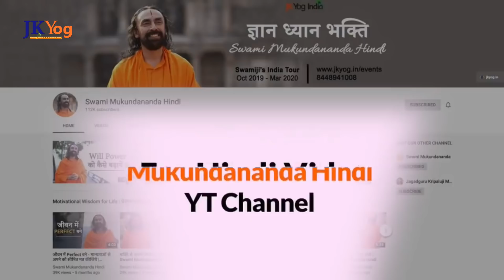ALWAYS Remember this Stop Negative Thoughts from Controlling your Life | Swami Mukundananda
📱 In this video, Swami Mukundananda relates to us how our thoughts make or break our life. If we need to progress in our life, we need to master our mind. To control our mind, we need to be very careful about what thoughts we contemplate.

We are the gardeners of our mind, so we need to keep nurturing only positive thoughts and weed our unproductive thoughts that are not conducive to our progress in life. How to do that?

Action item: Think about one positive thought you could always repeating to your mind, no matter what the circumstances are. Make a resolve to believe in it every moment, and soon you will find that the seeds of the positive thought you sowed upon in your mind will fructify and make you successful.

How to get rid of Negative Thoughts?
Power of Positivity
Thoughts and Mind
Thoughts and Subconscious Mind
Swami Mukundananda Mind Management
Art of Mind Management by Swami Mukundananda
Garden of our Mind
Control your Thoughts, Control your Life
How to get rid of Negativity?

- How to Stop Negative Thoughts and Bring Positive change in your life - Swami Mukundananda

- How to get rid of Negative thoughts quickly | Powerful Mind Management Technique

- Reprogram Your Mind - Staying Positive in Any Negative Situation | Swami Mukundananda

- JKYog 21 Day Happiness Challenge

- 21 Day Life Transformation Challenge by JKYog